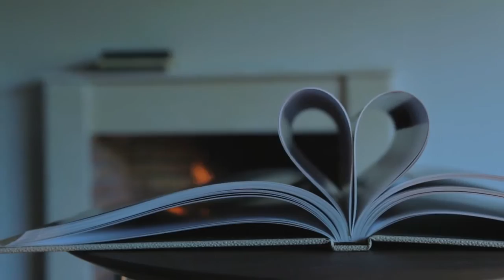Iberia Ponemos el Corazón en la T4 HD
Spot publicitario Iberia.

Bailarín: David Segura.